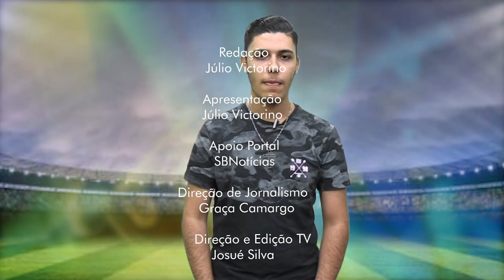GIRO ESPORTIVO - S. BÁRBARA ESTRÉIA COM VITÓRIA DO FUTEBOL FEMININO NOS JOGOS ABERTOS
Apresentação
Júlio Victorino